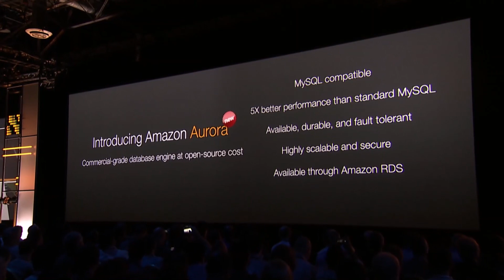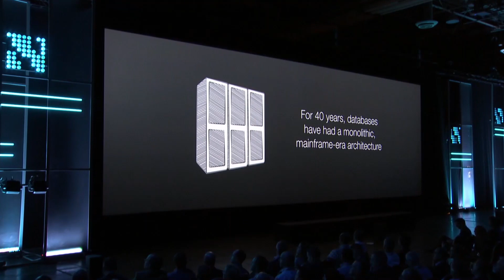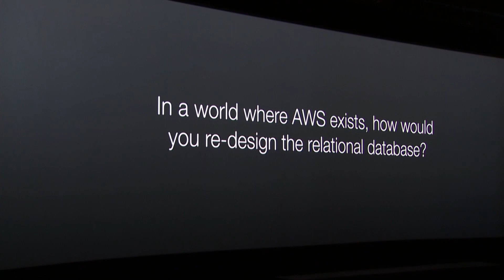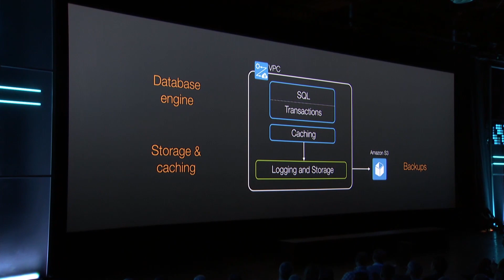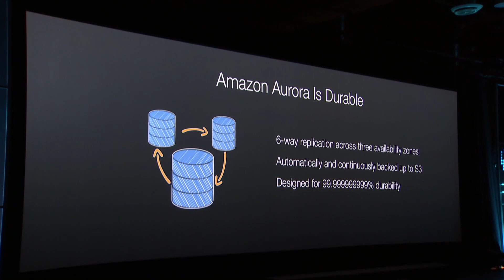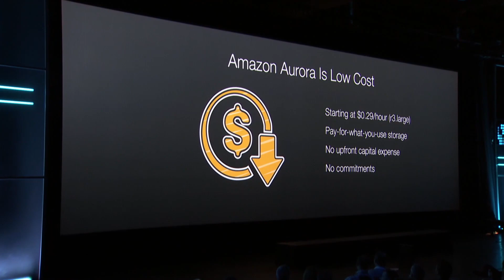AWS re:Invent 2014 | Announcing Amazon Aurora for RDS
Amazon Aurora is a MySQL-compatible, relational database engine that combines the speed and availability of high-end commercial databases with the simplicity and cost-effectiveness of open source databases. Amazon Aurora provides up to five times better performance than MySQL at a price point one tenth that of a commercial database while delivering similar performance and availability. Amazon Aurora joins MySQL, Oracle, Microsoft SQL Server, and PostgreSQL as the fifth database engine available to customers through Amazon RDS. Amazon RDS handles routine database tasks such as provisioning, patching, backup, recovery, failure detection, and repair.